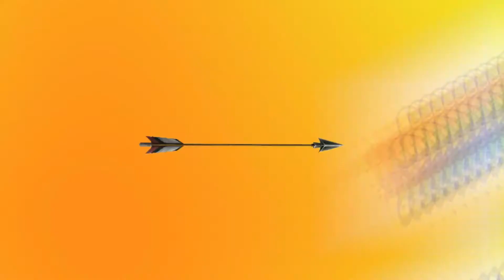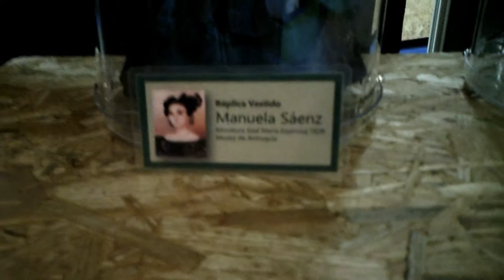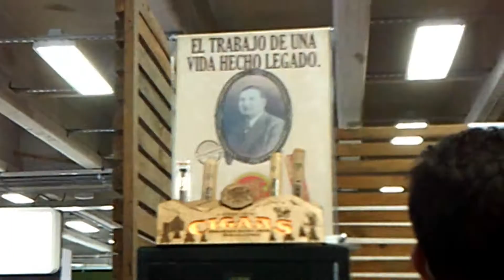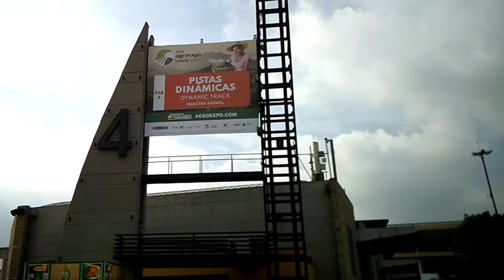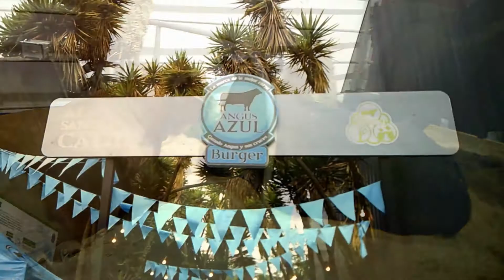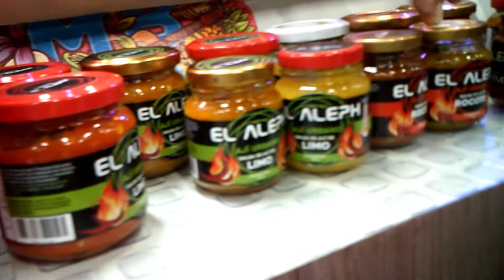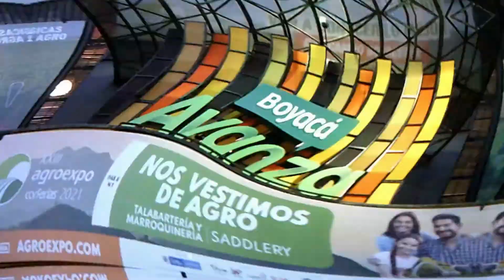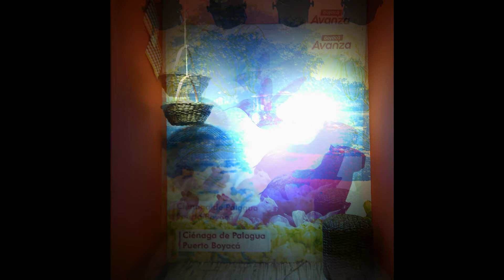El Campo En La Ciudad - Agroexpo 2021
Gente, el día de hoy les traigo un video que personalmente me gustó mucho hacer, ya que hoy, vamos a conocer la Feria de Agroexpo "El Campo en la Ciudad", presentada en Corferias (Bogotá), y donde podemos encontrar material utilizado o que sirve para el campo y para ayudar al agro colombiano, pero también podemos ver varios animales, entre ellos bovinos, ovinos, equinos, entre otros, y muchas más increíbles cosas!!!
Espero que realmente les guste como a mi.